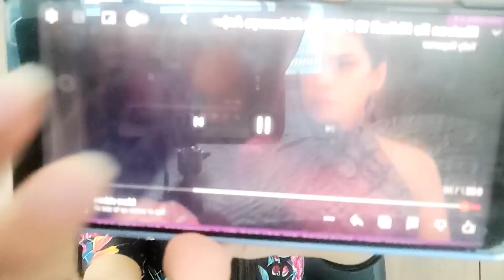Khatron ke Khiladi season 13 promo OUT! Ab chalega ROHIT SHETTY ka kanoon!